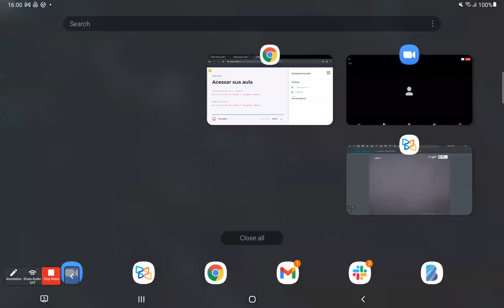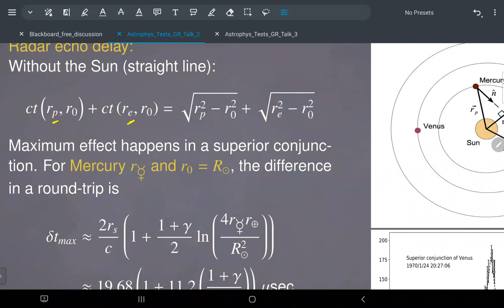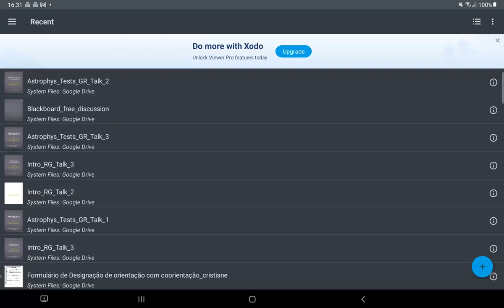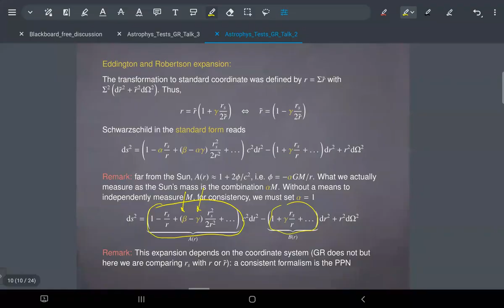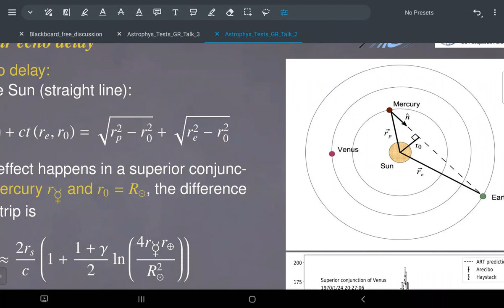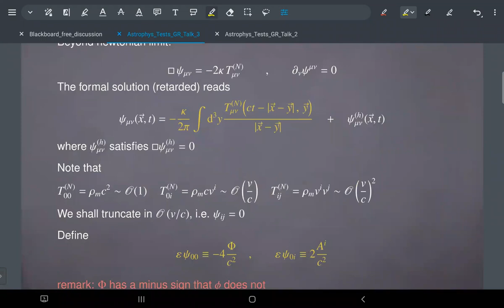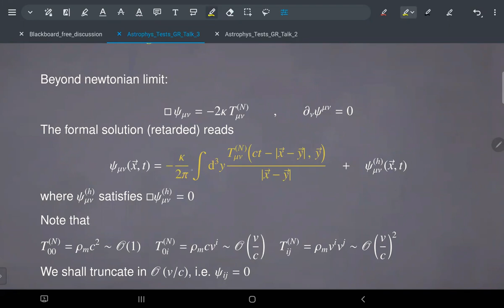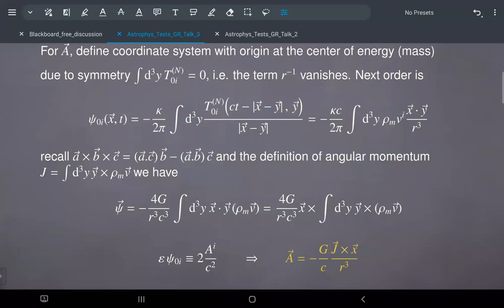D11 QUA Testes Astrofísicos da Relatividade Geral